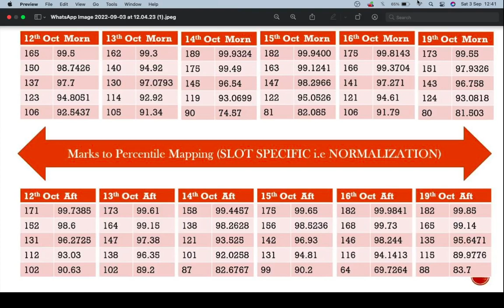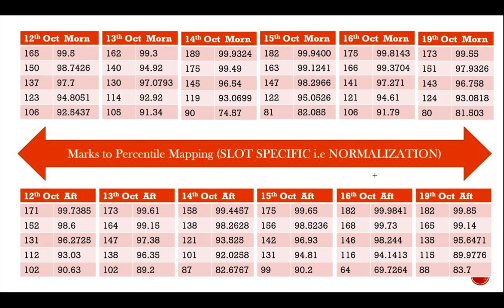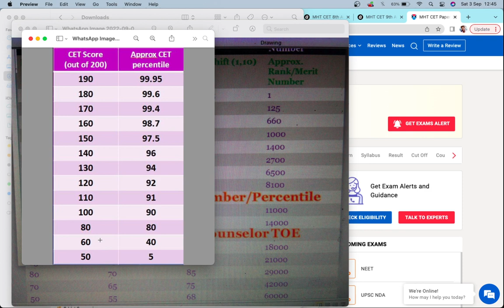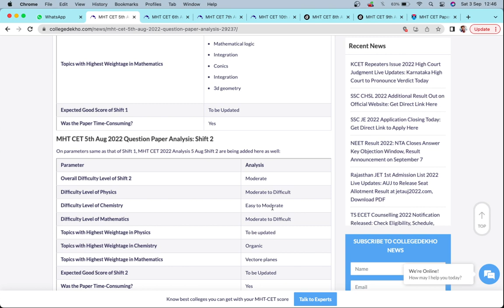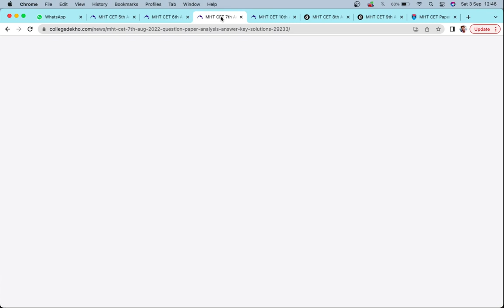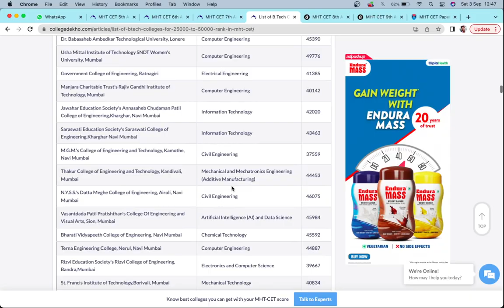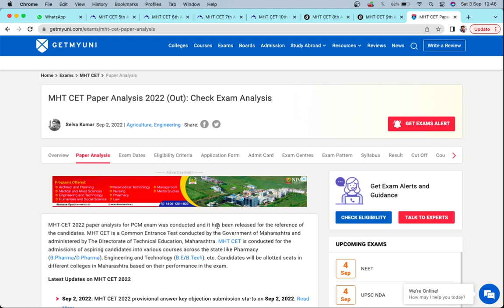MHTCET 2022 | All Shifts Analaysis , Shift Wise जानिए किसका Score कितना increase होगा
Mhtcet 2022 All shifts Analysis
Mhtcet 2022 Toughest shift
Mhtcet 2022 Easiest shift
Which shift students get benefitted
MHTCET 2022 Score vs Percentile vs rank
Calculate Percentile
Mhtcet score vs Percentile
mht cet score vs percentile

dinesh sir
marks vs percentile mht cet 2022
pcm
mht cet marks vs percentile dinesh sir

mukesh sir

mht cet marks vs percentile pcb

mathongo mht cet marks vs percentile 2022 shift wise
MHTCET 2022 Answer key
mhtcet 2022 7th august shift 2
mhtcet 2021
mhtcet 2022
mhtcet
mht cet admit card link
mht cet 2022 answer key
mhtcet answer key kaise check kare

mht cet answer key 2022 kaise

dekhe

mht cet answer key 2022 release date

mht cet answer key 2022 link

mht cet answer key how to check

mht cet answer key kaise dekhe

mht cet answer key 2022 how to
check
mht cet answer key link
mht cet answer key 2022 time
Mhtcet Objection Questions